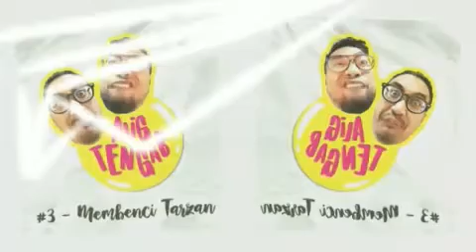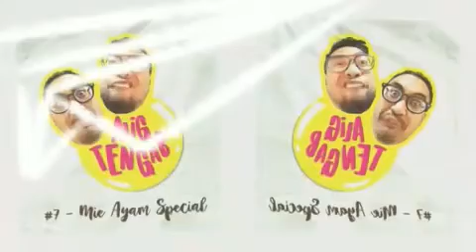Alig & Tengab episode 1-9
Ngakak,,,,